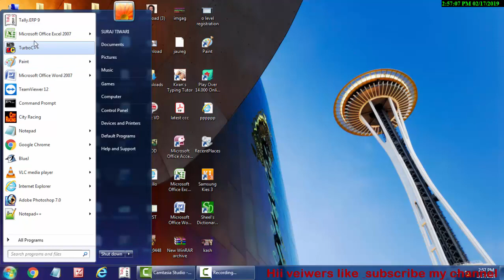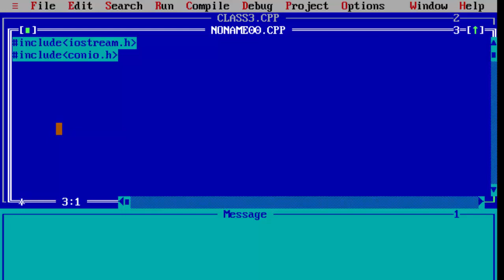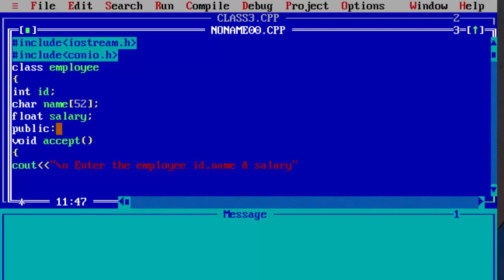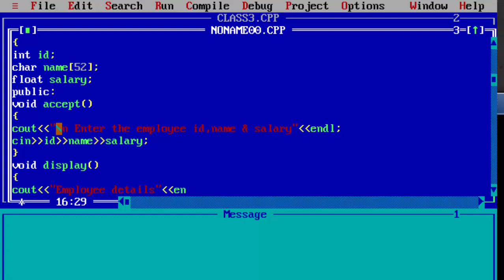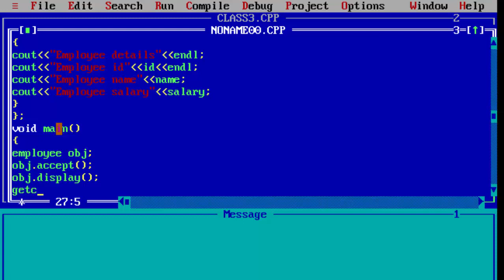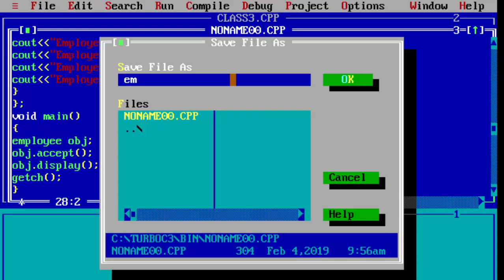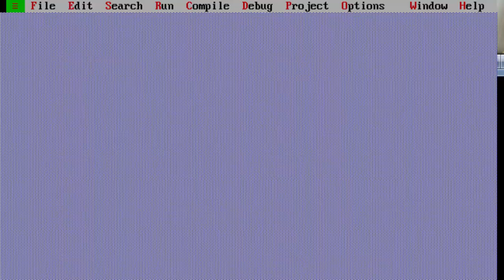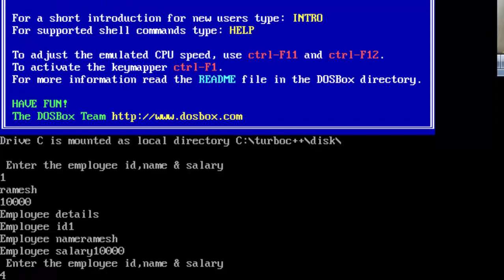class related employee detail programme